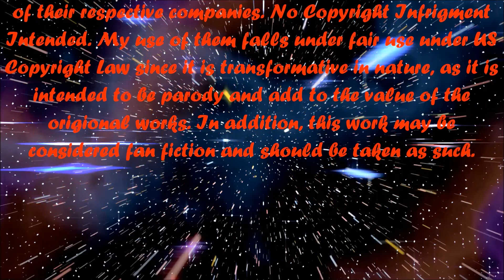The Chimera vs the Enterprise-D Part 2 | Versus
Part 2 of of my The Chimera vs The Enterprise-D Versus match up. I recommend watching Part 1 if you have yet to see it.